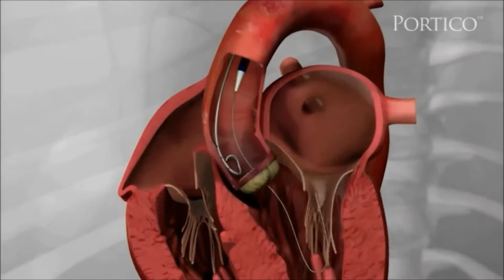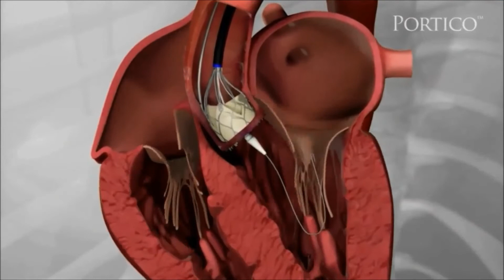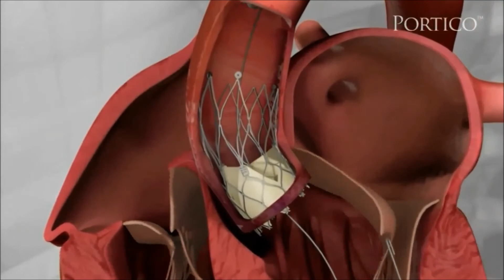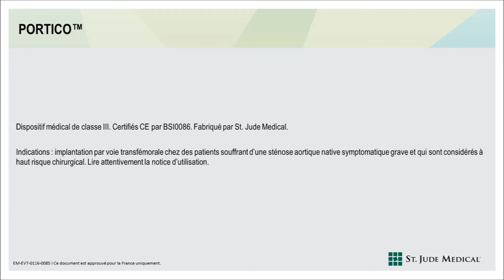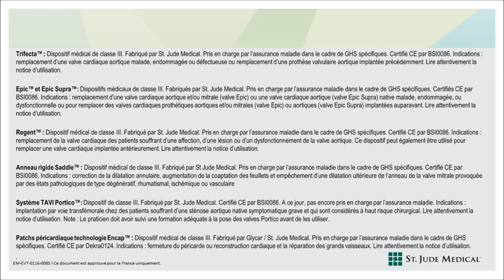Tavi Portico e presentazione profilo valvole St Jude